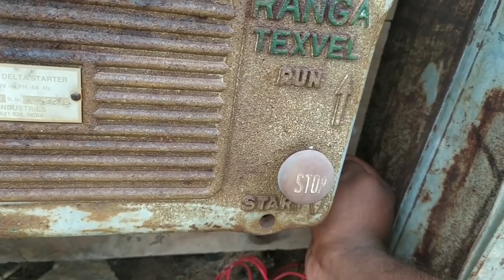உரத்தை சொட்டுநீரில் பாய்ச்ச இதை செய்யுங்க. how to fill fertilizer to plants by sk agri views.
in this video we see about how to feed fertilizer to tomota plant via drip irrigation.